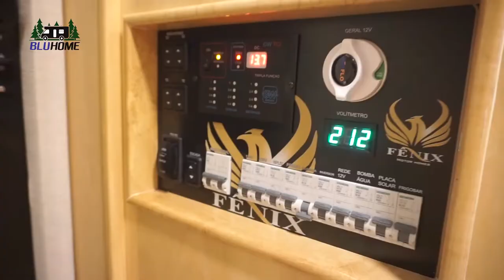CONHEÇA O LUXUOSO TRAILER NAPOLI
Fala viajantes, como estão?

Hoje a BLUHOME trás pra vocês esse luxuoso trailer que está a venda em nossa loja. O trailer é fabricado pela FENIX MOTORHOMES que fica no Rio Grande do Sul, sendo um dos equipamentos mais completos do mercado nacional, vindo para revolucionar as montagens e construções dos RVS.

valor de venda: A partir de R$215.000,00

Itens de série / Acessórios opcionais

•01 Ar Split 9000 BTU.

• Eixo, munheca e roda de apoio Knott.

• Rodas de ferro.

• Janelas importadas com blackout e tela mosqueteiro.

• Porta importada com tela mosqueteiro.

• Toldo elétrico com iluminação.

• Sistema de nivelação elétrico.

• Aquecedor de água Rinnai mecânico.

• Marcador de nível de tanques.

•Tanque de água potável 200L.

•Tanque de detritos 100L.

•Tanque de água servida 100L.

•Válvula de detritos.

•Bomba D`agua 3.0.

•Carregador de baterias, conversor e inversor integrados.

•Bateria 180 amp.

•Painel elétrico com central de disjuntores para cada sistema independente.

•Isolamento térmico e acústico.

•Clarabóia do box com exaustor.

•Porta de vidro no box.

•Chuveiro e torneira do banheiro em duplo comando quente/fria.

•Sanitário importado, com comando pedal.

• Parede do lavatório do banheiro, com espelho.

Banheiro com balcão lavatório, tampo em pedra granito e cuba.

• Dobradiças e corrediças com amortecedor.

•Opção de cores dos móveis, carvalho americano e marfim guatambu alto brilho.

•Papel de parede padrão.

•Piso vinílico padrão.

•Móveis em madeira.

•Torneira da cozinha duplo comando quente/frio.

•Cozinha com balcão lavatório, tampo em granito cuba em inox.

•Fogão 02 bocas cooktop.

•Frigobar 120L.

•Depurador.

•Baú da cama com revestimento.

•Sofá cama.

•Cama de casal com colchão densidade 45.

• Tomadas e interruptores Pezzi.

•Lux box LED.

•Luz dicroica 02 banheiro.

•03 Luzes LED redonda sala e cama.

  ACESSÓRIOS OPCIONAIS

•01 Calefação a diesel**.
 •01 Aquecedor de água Rinnai digital **.
 •01 Luz de tulha da frente**.
 •01 Escada elétrica**.
 •01 Clarabóia cozinha**.
 •01 Clarabóia sanitário**.
 •02 Luz dicroica sala**.
 •02 Luz de parede sofá**.
 •01 Luz de cabeceira**.
 •03 Luz de soleira**.
 •01 Forno elétrico**.
 •01 Micro-ondas**.
 •Pastilha no box e banheiro**.
 •Pastilha na cozinha**.
 •02 Rodas de liga leve**.
 •01 Cabeceira de cama**.
 •01 Espelho de cabeceira de cama**.
 •01 Espelho no aéreo do banheiro **.
 •01 Placa solar**.
 •01 Capa protetora clarabóia**.
  •LED interno nos armários ( treze armários)**.
 •01 TV 24"" Polegadas com suporte**.
 •01 Soundbar**.
 •01 Cozinha externa**.
 •01 Lavadora e secadora de roupas embutida 3kg **.
 •01 Secador de toalhas**.
 •01  Bateria sobressalente**.
 •01 LED tulha principal**.
 •01 Pintura personalizada**.
 •02 Luzes de leitura cama**.
 •Tomadas USB**.
 •01 Botijão de gás P13**.
 •01 Ducha higiênica**.
 •01 Mármore personalizado tampo banheiro**.
 •01 Mármore personalizado tampo cozinha**.
• 01 Antena VHF Winegard ®**.

Nosso projeto foi executado e acompanhado por

engenheiros, está homologado pelo Detran, Denatran e Inmetro.

Ficamos a disposição para esclarecer suas dúvidas.

Conta pra gente oque achou do trailer NAPOLI nos comentários!!! 👇😀

Tem alguma dúvida ainda? Deixa nos comentários que vamos estar respondendo